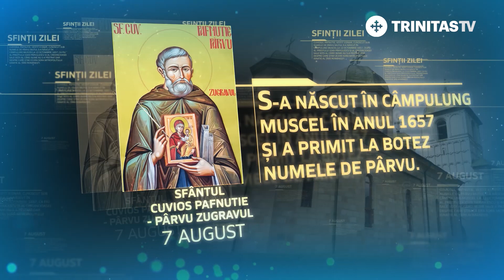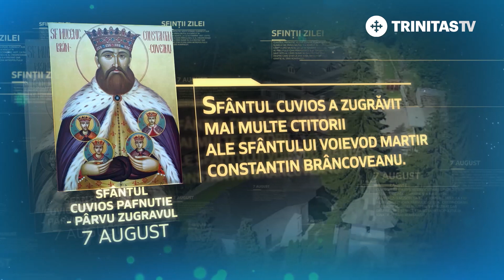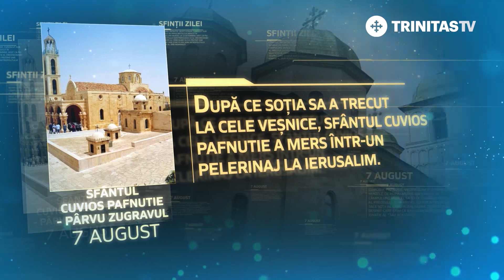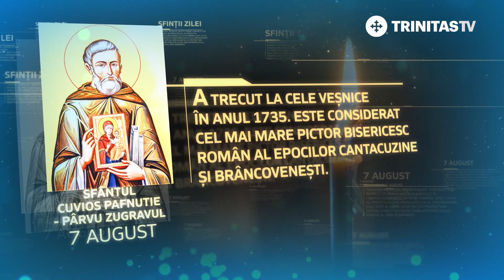Sfântul Cuvios Pafnutie Pârvu Zugravul - 7 august